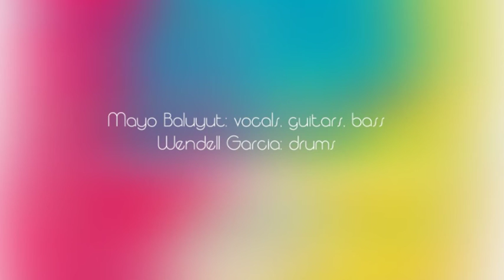Mayo Baluyut - You & I No. 6 & 7 (Official Lyric Video)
YOU & I # 6 & 7. A modern psalm by Mayo Baluyut.

Stream it now now on Spotify & iTunes